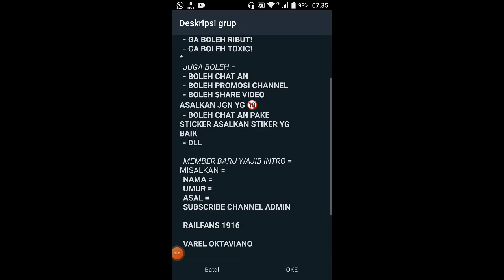SHARE GRUP WA RAILFANS DAN TSA | NO CLICKBAIT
LINK 1 :

*MOHON MAAF GRUP UDAH PENUH*

BURUAN MASUK